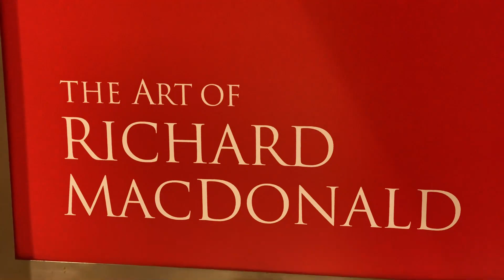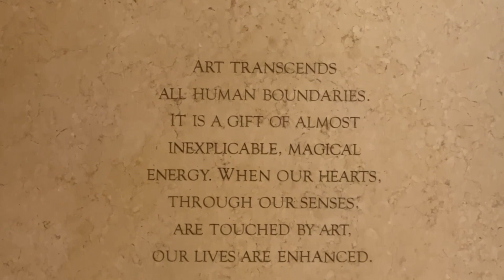BELLAGIO | O THEATER CIRQUE DU SOLEIL | THE ART OF RICHARD MACDONALD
AS WE STROLL AROUND, WE WERE IN AWE TO FIND THIS HIDDEN GEM. THE ART OF RICHARD MACDONALD, A WORLD-RENOWNED SCULPTOR. HE IS A FIGURATIVE ARTIST KNOWN FOR HIS BRONZE SCULPTURES AND HIS ASSOCIATION WITH CIRQUE DU SOLEIL. HIS SCULPTURES ARE BASED ON THE ACROBATS OF "O" THE CIRQUE DU SOLEIL PERFORMERS.

THE SCULPTURES ARE LARGER THAN LIFE. THEY ARE INCREDIBLE. THEY LOOK LIKE REAL HUMANS. THEY ARE NICELY DISPLAYED PROVIDING EACH ONE ENOUGH SPACE TO ENJOY IT. EACH ONE OF THEM HAS STUNNING LEVELS OF DETAILS.

THIS ART GALLERY IS LOCATED INSIDED THE BELLAGIO. IT IS IN THE LOBBY OF "O" THEATER BY CIRQUE DU SOLEIL. THE GALLERY DOES NOT CHARGE ADMISSION. IT IS FREE. DEFINITELY WORTH YOUR TIME TO VISIT.

WE HAD A WONDERFUL EXPERIENCE STROLLING THROUGH THIS AREA.

WE THOUGHT TO SEPARATE THIS SECTION FROM OUR FULL COVERAGE OF THE BELLAGIO HOTEL AND CASINO BECAUSE THIS GALLERY DESERVES TO BE SEEN BY ITSELF, AND THERE ARE SOME ENTHUSIASTS WHO ADMIRE LOOKING AT BEAUTIFUL THINGS.

LET'S STROLL PEOPLE